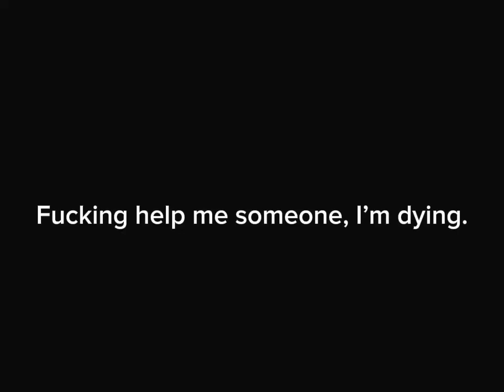*ROBLOX MINI CUP SOCCER!* WINNING THE WORLD CUP! *BALLON DOR AND GOLDEN BOOT?*